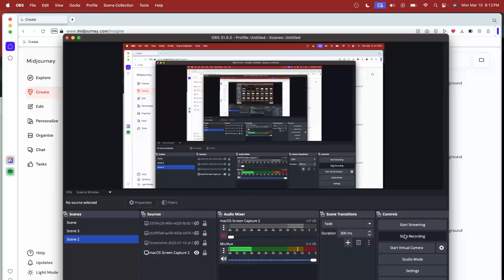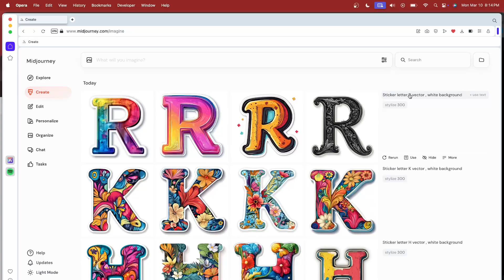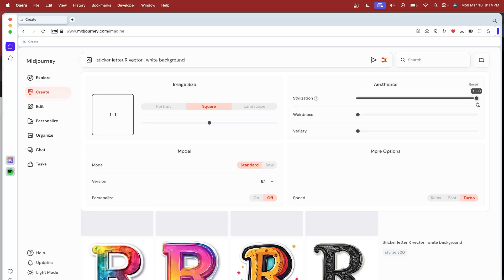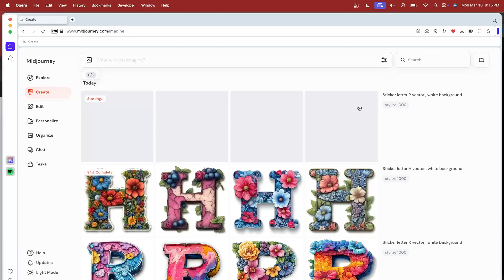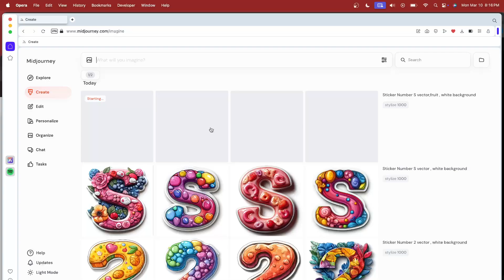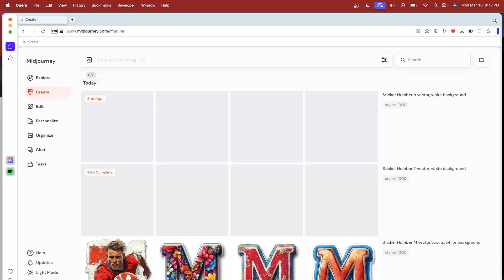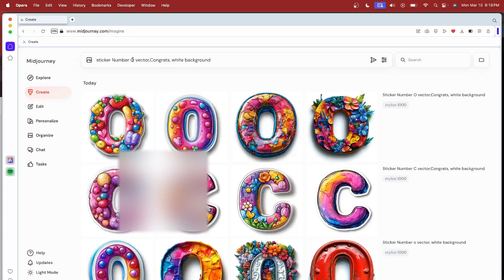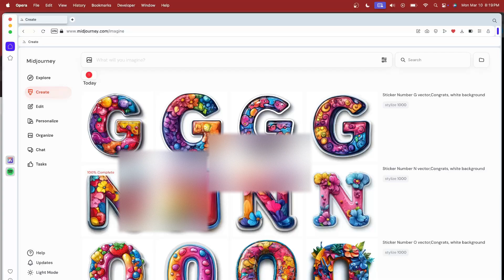Easy & Profitable Microstock Images To Make